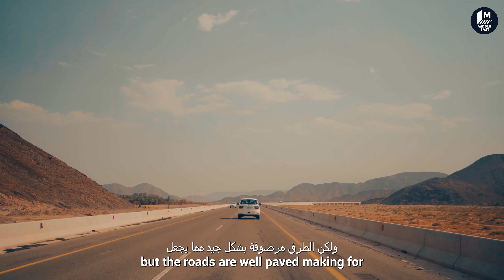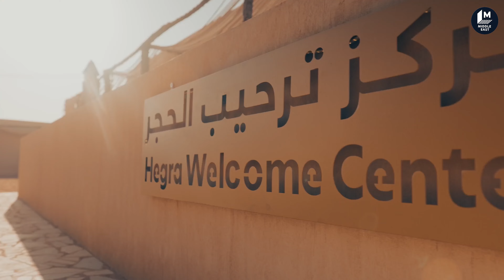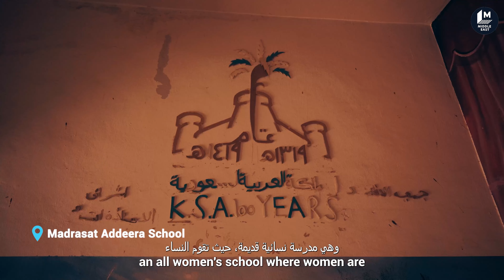AlUla: Mars On Earth In Saudi Arabia Ft. Kamiya Jani | Our Saudi Ep 3 | Mashable Middle East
AlUla, a place often dubbed as 'Mars on Earth,' holds 200,000 years of largely unexplored human history.

Preserved tombs, sandstone outcrops, historic dwellings and monuments, AlUla is one of the world’s first civilization and one of the oldest cities in the Arabian peninsula. Join Kamiya Jani embarks on a breathtaking drive from Madina to AlUla, exploring the stunning landscapes of Saudi Arabia.

Witness the empowerment of women as she navigates the road and drives from Madina to AlUla, a liberty granted in Saudi Arabia in 2019.

Experience a warm welcome at the luxurious Banyan Tree AlUla, where we'll take you on an exclusive tour of their exquisite villas and refreshing rock pool.

Prepare to be mesmerized by the Maraya Mirror Building, a breathtaking architectural wonder. Then, we'll journey back in time to visit the ancient city of Hegra.

But that's not all! AlUla's natural wonders await, including the awe-inspiring Elephant Rock, Jar Rock, and the vibrant Rainbow Rock. Get your adrenaline pumping with adventure sports at the Adventure Hub, where you can take on the Giant Swing, AlUla Stairway, and an exhilarating zipline.

Soar to new heights with a birds-eye view during a thrilling helicopter ride, capturing the beauty of AlUla from the sky.

Discover the charm of the old town and culminate this remarkable journey with a delectable dinner at Suhail, a culinary experience like no other.

Get ready to be spellbound by the enchanting beauty of AlUla – a place that truly feels like another world. Don't miss this unforgettable travel show with Kamiya Jani on Mashable Middle East!